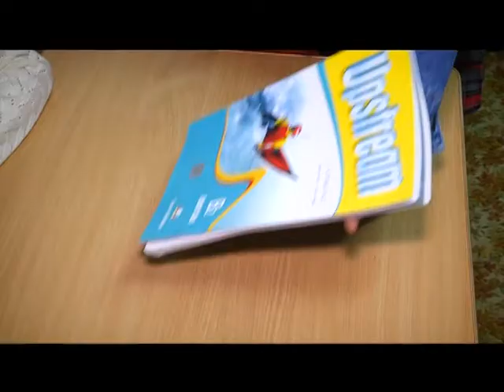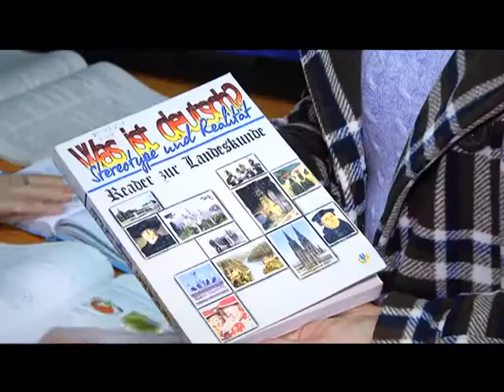Фреш (Вчимо англійську) 01.09.17